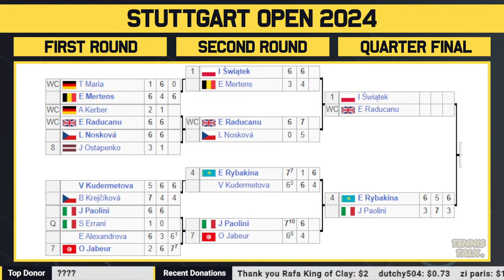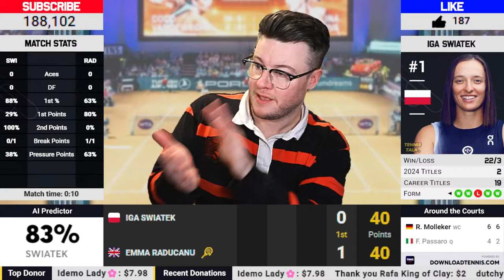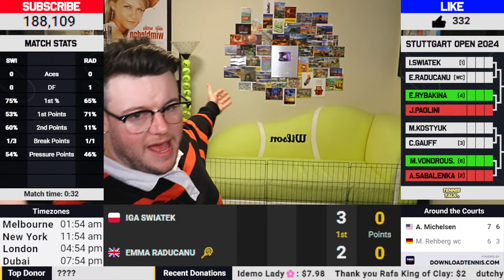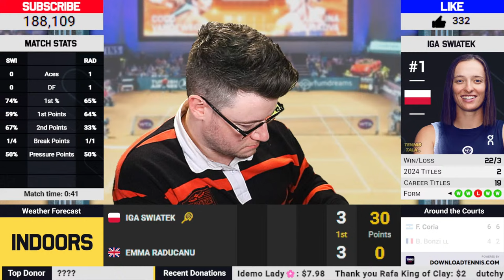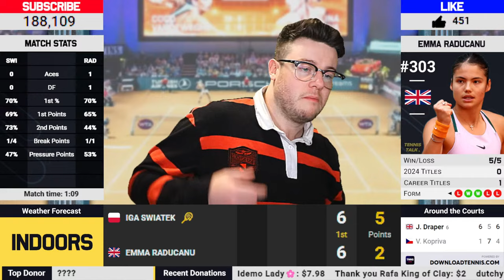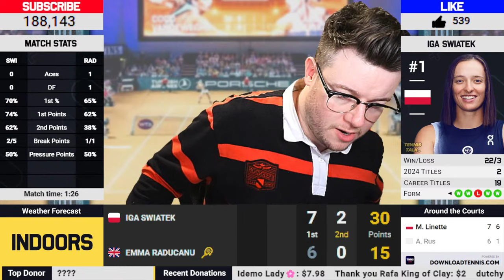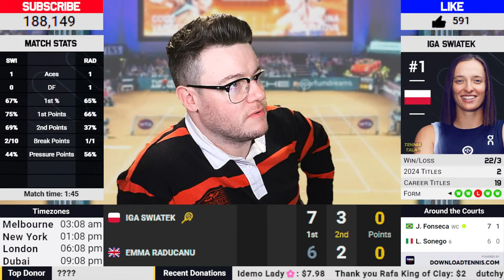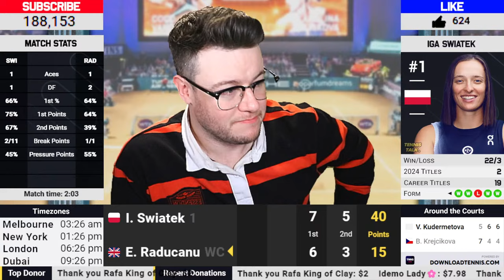SWIATEK vs RADUCANU • WTA Stuttgart 2024 QF • LIVE Tennis Play-by-Play Stream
Iga Swiatek vs Emma Raducanu LIVE at the Porsche Grand Prix Open 2024 Quarter Final on the WTA Tour. It will be a very interesting match up. Come join in the fun now with scoring and streaming commentary play by play to find out who will win.